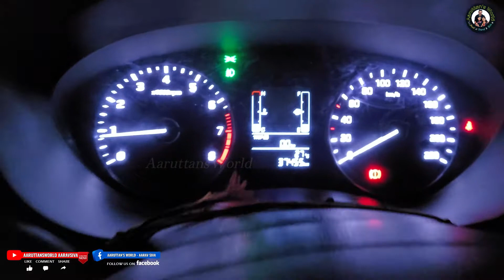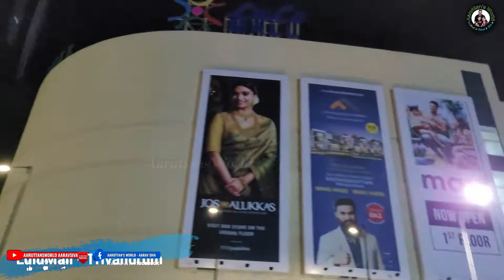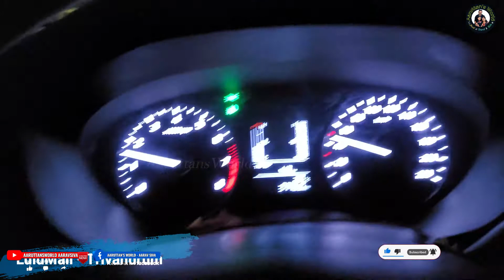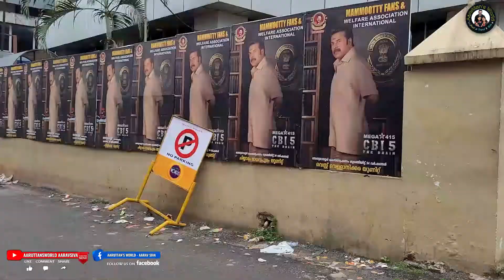Night drive to Thrisur | Gurukripa Heritage Hotel Stay | 100years OLD Heritage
Gurukripa Heritage Hotel
Gurukripa Heritage is run by S V V Group which is founded by the late S.V.V. Ramaswamy Iyer in 1919.
Gurukripa Heritage, 0ne of the oldest heritage hotels in Kerala with a contemporary style, is the perfect base to discover the wonders of Thrissur. Sree Vadakkunnathan Temple, around which the city has been built, is a two-minute walk from the hotel. Thrissur Pooram, Kerala's age-old ethnic cultural exposition, unfolds just a few yards away.
Gurukripa’s specialty lies in its level of hospitality. It’s the most favorable stay for families, especially for those who come to this city in the motive of visiting Vadakkumnathan temple, the crown of Thrissur. If you are in search of a place to enjoy peacefully in the middle of the city, then Gurukripa Heritage is the one for you.
Gurukripa Heritage Hotel
Chembottil Ln, Round South,Thekkinkadu Maidan, Thrissur,
Kerala 680001

BHARATH HOTEL (PURE VEG)
G6C7+JH7, Chembottil Ln, behind Ragam Theatre, Kuruppam, Thekkinkadu Maidan, Thrissur, Kerala 680001
google(Aaruttan's World (Aarav Siva))

LuLu Mall Thiruvananthapuram
Lulu Mall Thiruvananthapuram is a shopping mall located in Thiruvananthapuram, the capital city of Kerala, India. With a total built up area of 2,000,000 sq ft, it is one of the largest malls in India and the largest Mall in Kerala.

LuLu International Shopping Malls Private Limited Kochi
LuLu Mall Kochi is a shopping mall located in Edappally, Kochi, Kerala. Spanning 17 acres, it is one of the largest malls in India with a total built up area of 171,870.624 m² and a retail space of 68,000 m².

Cochin International Airport is an International airport serving the city of Kochi, in the state of Kerala, India. Located at Nedumbassery, about 25 kilometres northeast of the city centre, Cochin International Airport is first of its kind which is developed under a public-private partnership model in India.

0:00 Intro
0:10 Essential Travel Packing
2:43 LuluMall Trivandrum
3:24 LuluMall Kochi
4:08 Cochin Internaltional Airport
4:25 Apollo Adlud Hospital
4:57 Gurukripa Heritage Hotel
7:11 Gurukripa Heritage Hotel Room Tour
11:32 Way to Hotel Bharath
11:47 Outro